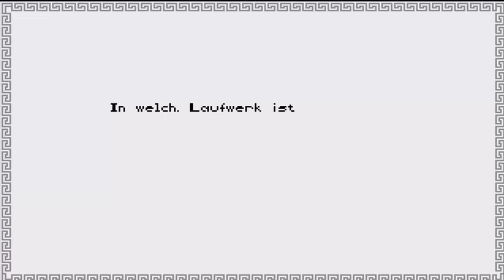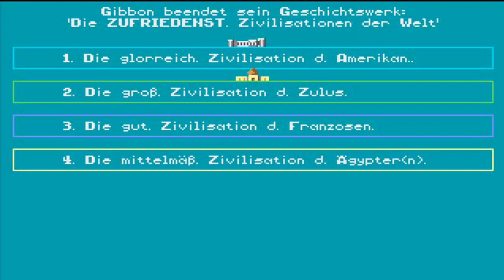Sid Meier´s Civilization Part 6 - Ägyptens Untergang - German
•Erscheinungsjahr: 1991
•Entwicklerfirma: MicroProse
•Publisher: MicroProse
•Produzent/Erfinder: Sid Meier
•Medium: DOS
•Genre: Strategie
•USK: 6 Jahre

►►►Zugehöriges Infovideo◄◄◄

Moin .. und herzlich Willkommen zu einem neuen Projekt aus dem Hause Viper.
Heute zocken wir ein sehr sehr altes Spiel, es ist das erste Spiel das für DOS erhältlich war, was auf meinem Kanal als LP erscheint. Der allererste Teil der Civilizationsreihe. Das Spiel erschien im selben Jahr in dem ich auch zur Welt gekommen bin und auch einige meiner Bekannten sind in diesem Jahr geboren worden. Ja ihr habt im Let´s Schnacken gewählt und mit einer doch sehr knappen Mehrheit (einer Stimme) habt Ihr euch für die Amerikaner entschieden. Das Prinzip des Spiels ist einfach erklärt. Es geht darum aus einer kleinen Gruppe von Siedlern eine mächtige Zivilisation entstehen zu lassen, die die Zeiten und deren Launen überstehen kann. Dabei werden wir es mit konkurrierenden Zivilisationen zu tun bekommen und vermutlich auch mit Barbaren. Übrigens, ich spiele das Spiel blind.

►►►Zugehörige Accounts◄◄◄